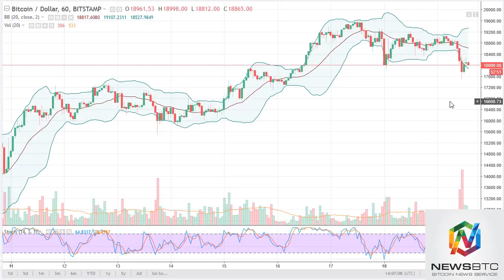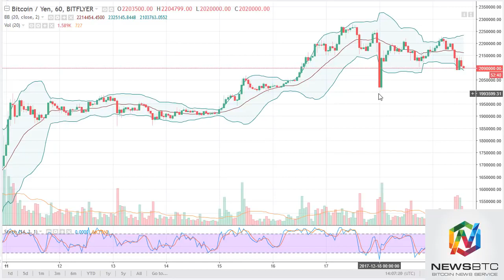News BTC Bitcoin Analysis December 21, 2017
BTC/USD Bitcoin markets drifted a little bit lower during the trading session on Tuesday, as we touched the $17500 level, and then bounced a bit. I think we are going to see the market soften.

BTC/USD Bitcoin has been a bit volatile during the trading session on Wednesday, as we reached down towards the $16000 level. We have rallied significantly since then though, so it looks.

Bitcoin has had a bad session on Tuesday, as the $19000 level is starting to look to be a bit too resistive. For the full article go to

Ethereum markets rallied initially during the day on Tuesday, reaching as high as $875. However, we had a significant selloff based upon volume later in the day, but found enough bullish pressure.

Free Bitcoin Trading Tools: